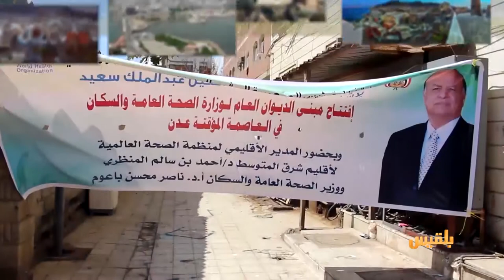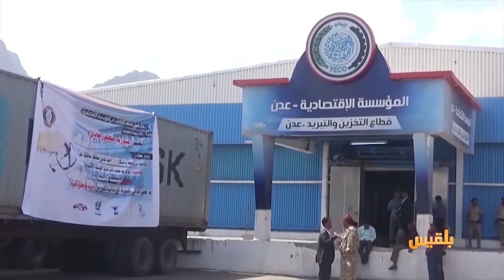أهل المدينة | الحرب تضاعف أعداد ومعاناة المعاقين في اليمن، والبخور العدني فواح بعبق التاريخ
أهل المدينة | الحرب تضاعف أعداد ومعاناة المعاقين في اليمن،  والبخور العدني فواح بعبق التاريخ | تقديم: سارة جمال الدين